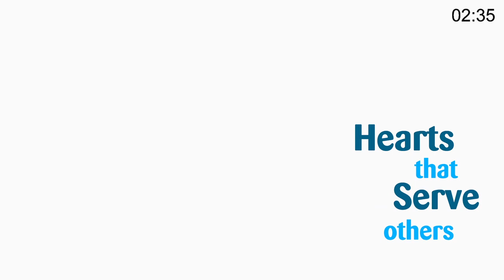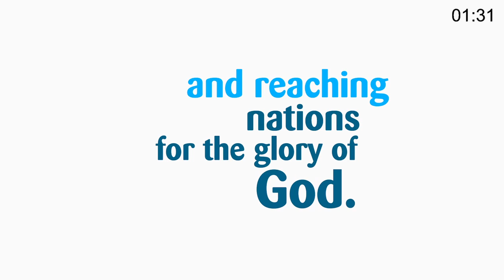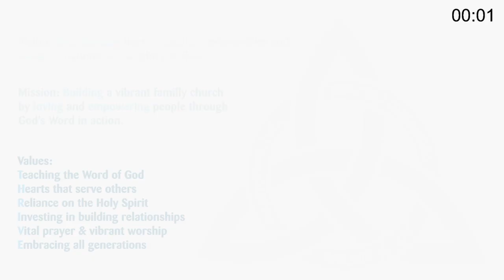Sunday 14th February 2021